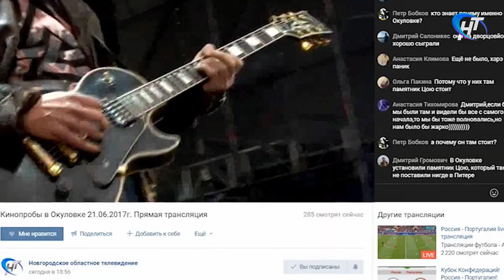В эти минуты в Окуловке проходит музыкальный фестиваль «КИНОпробы», посвященный 55-летию Виктора Цоя